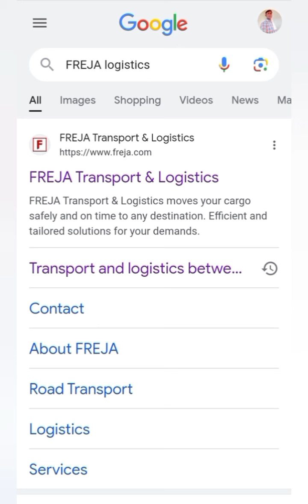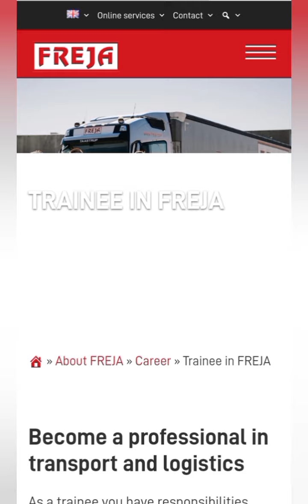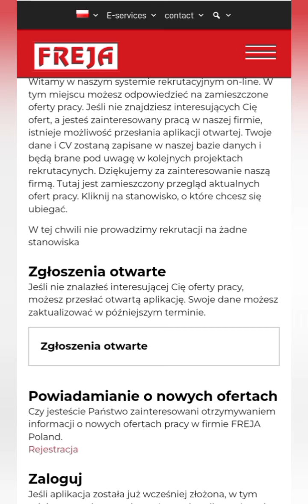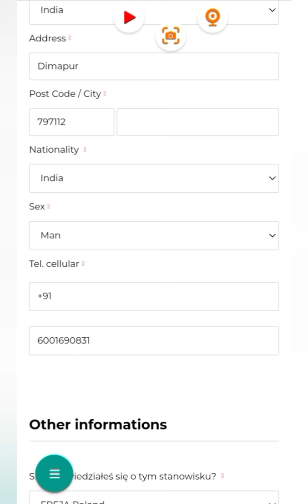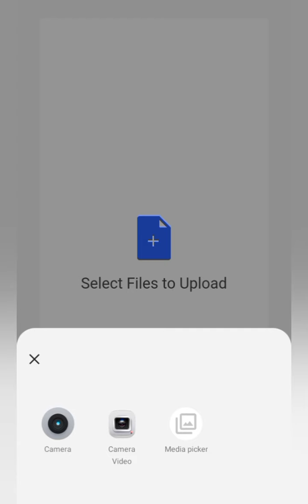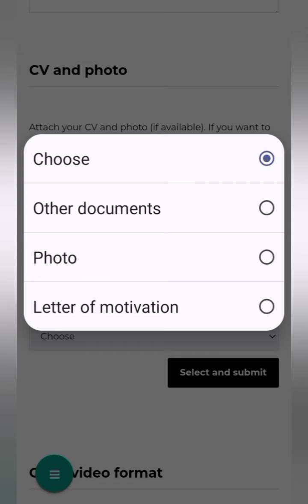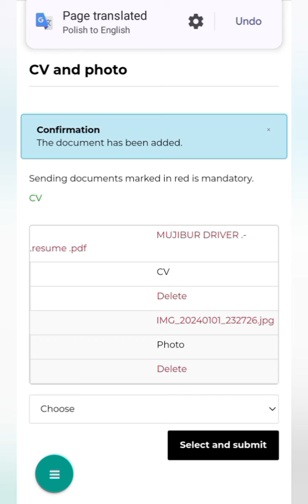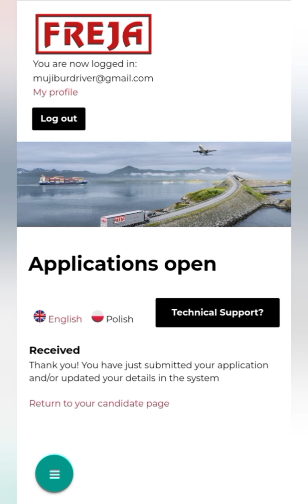truck driver | no agency | trucking in Europe | Life style. apply yourself